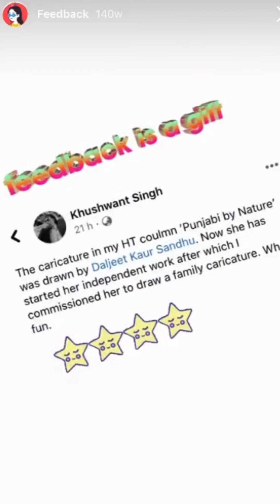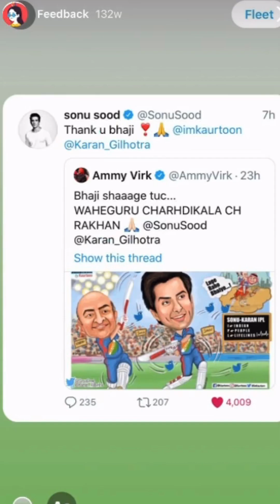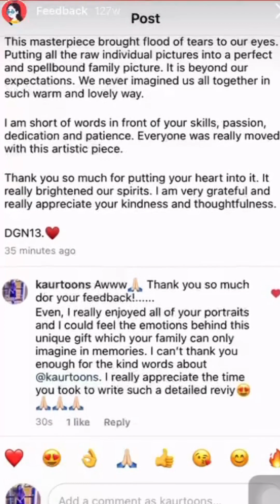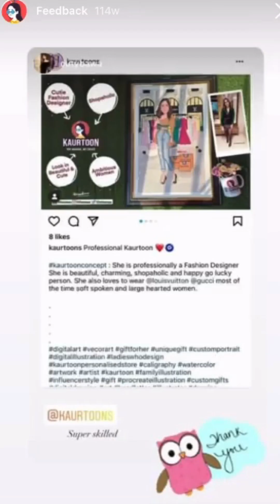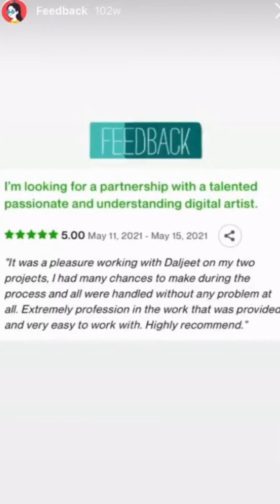Feedback by a Celebrity | Kaurtoon Studio | Customized Gifts Store